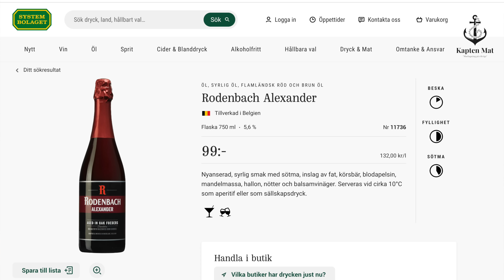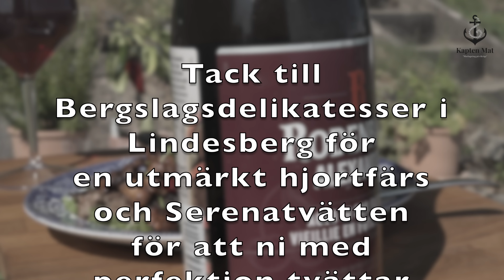Wallenbergare på hjortfärs I Kapten Mat I No. 131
Efter en frysrensning hittade jag ett paket med hjortfärs och vad passar då inte bättre än att laga finfina Wallenbergare. En gammal restaurangklassiker som enligt original görs på kalvfärs men fungerar egentligen med vilken färs som helst bara du blandar i vispgrädde och äggulor. Smörstekta kantareller, nyinlagd Västeråsgurka och rårörda lingon som tillbehör ligger helt rätt till i säsong och lyfter biffarna till riktigt lyxig husmanskost. Smaklig måltid ❤️🧑‍✈️⚓️